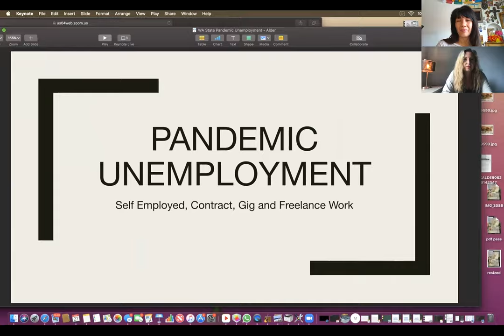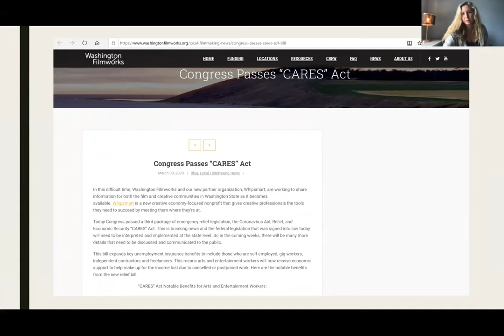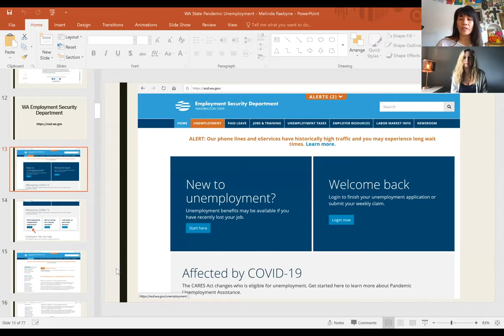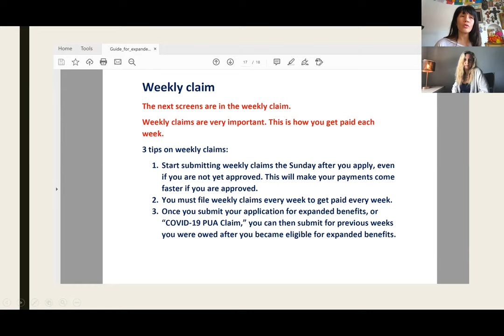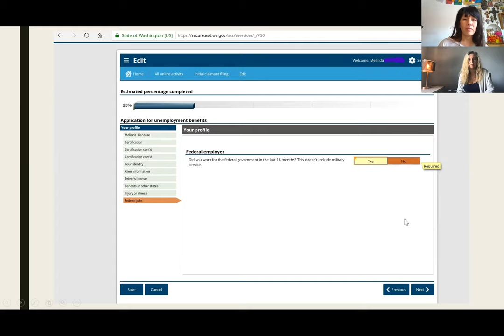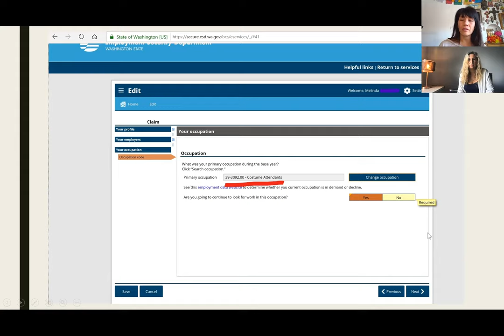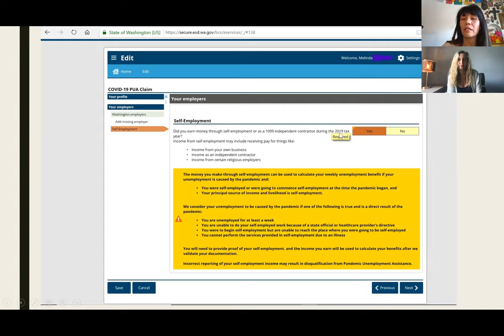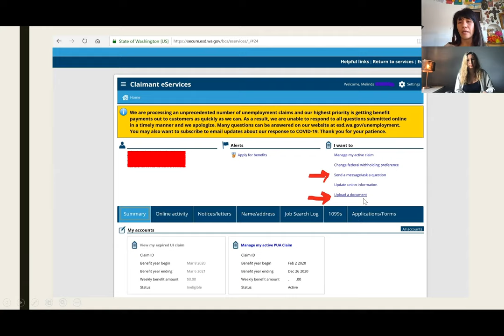Applying for WA Unemployment Benefits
We sked Tacoma based actor and filmmaker Melinda Raebyne to document her experience applying for unemployment.  In the step by step video, Melinda documents the process of applying for unemployment and talks about where she made mistakes and hints at what she had known before she ever logged on to the Employment Securities website.  And actor/filmmaker Alder Sherwood opens the video by sharing information about valuable resources everyone can access online before applying.

*Please note this video is about the unemployment application process from an individual artist's perspective. It is intended to help others but is by no means an official authority of information. For information directly from Washington's Employment Security Department, please visit their

A huge thanks to Melinda and Adler for their time and efforts to share their process!

For more COVID-19 resources, visit these resources.